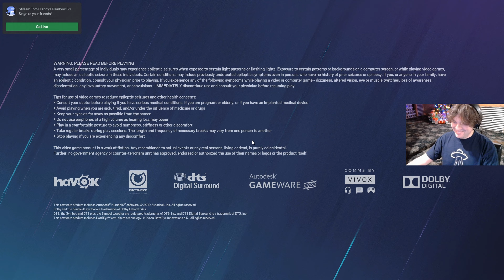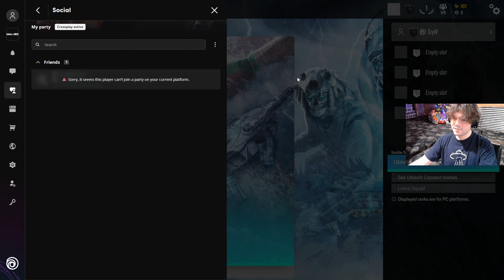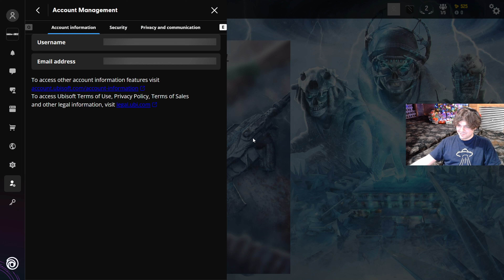First Time Playing Rainbow Six Siege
This was me and my friends first time playing rainbow six and it was horrible!